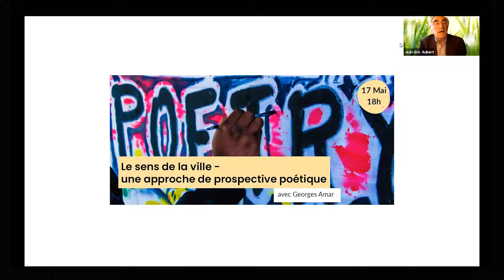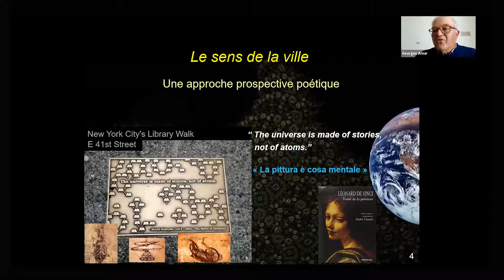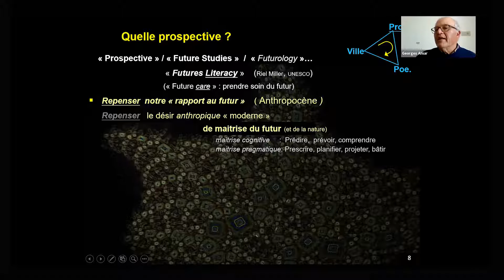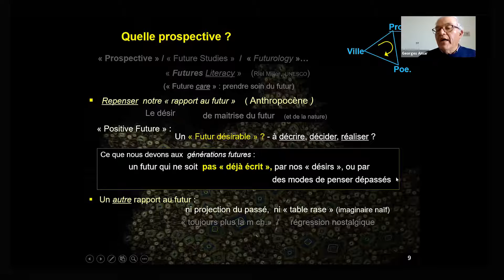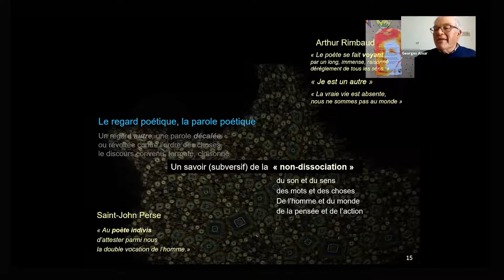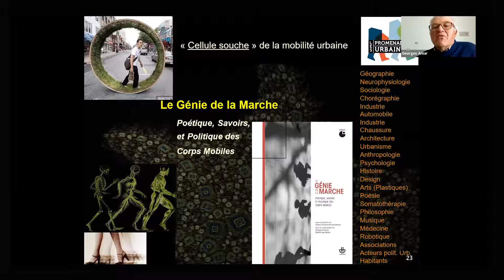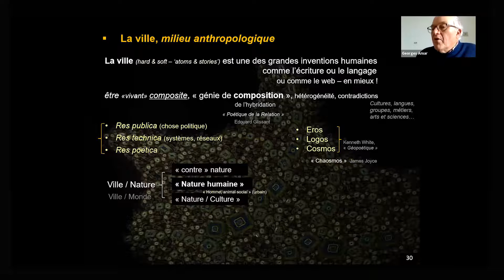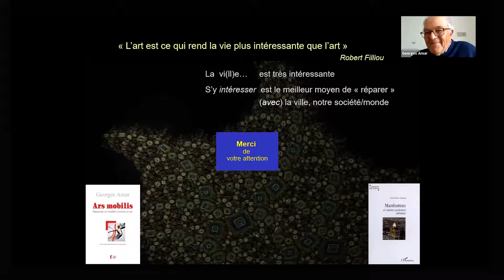Le sens de la ville - une approche de prospective poétique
Présentation du webinaire

Une ville ce n’est pas seulement un système. Un système technique, social, économique. Ce n’est pas seulement une machine circulatoire, métabolique, informationnelle. Ce n’est pas seulement une « machine à habiter », ce n’est pas seulement un réseau social, physique et virtuel, ce n’est pas seulement un écosystème complexe, naturel et culturel. C’est tout cela à la fois, et surtout le milieu humain par excellence. Celui où chacun peut construire son existence à travers des rencontres, tenter de réaliser son rêve, et parfois traverser un cauchemar. Et c’est en intégrant pleinement cette dimension humaine que l’on doit aujourd’hui repenser le futur de la ville. Car la ville a besoin d’être repensée en profondeur, en intégrant toutes ses dimensions, et sa signification humaine. Il nous faut retrouver ou renouveler « le sens de la ville ». Pour cela l’esprit de la poésie sera d’un apport au moins aussi précieux que les disciplines habituelles. La poésie, par nature, stimule de façon singulière l’imaginaire et conduit à des formes inhabituelles d’intelligence du « monde » en général, et cela vaut pour celle de la ville. Elle ouvre sur une pensée du futur différente de celles inspirées tant par les sciences « dures » que par les sciences humaines et sociales.

Par Georges Amar, prospectiviste et consultant en mobilité. Il est également chercheur associé de la chaire Théorie et Méthodes de la Conception innovante de l’École des Mines ParisTech. Il fut directeur de l’unité « prospective et conception innovante » de la RATP. Il a notamment publié Aimer le futur (2013) et Homo Mobilis (2016).